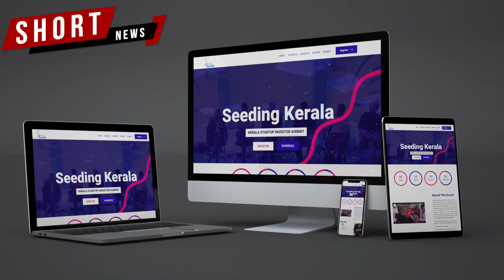കേരള സ്റ്റാർട്ടപ്പ് മിഷന്റെ Seeding Kerala 2021 ഫെബ്രുവരിയിൽ | KSUM Invites Investors In Startups.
കേരള സ്റ്റാർട്ടപ്പ് മിഷന്റെ  Seeding Kerala 2021 ഫെബ്രുവരിയിൽ.
വെർച്വൽ ഇവന്റായി ഫെബ്രുവരി 12-13 തീയതികളിലാണ് Seeding Kerala.
സ്റ്റാർട്ടപ്പുകളിൽ നിക്ഷേപിക്കാൻ താൽപ്പര്യമുള്ള ഇൻവെസ്റ്റേഴ്സിനെ KSUM ക്ഷണിച്ചു.
സ്റ്റാർട്ടപ്പ് രജിസ്ട്രേഷന് എന്ന ലിങ്കിൽ അപ്ലൈ ചെയ്യാം.
അപേക്ഷിക്കാനുള്ള അവസാന തീയതി ജനുവരി 10 ആണ്.
വെർച്വൽ ഇവന്റിൽ സംസ്ഥാനത്ത് നിന്ന് 150 പേർ പങ്കെടുക്കും.
100 HNI, 20 ടോപ് ഇൻവെസ്റ്റ്മെന്റ് ഫണ്ടുകൾ, 14 ഏഞ്ചൽ നെറ്റ്‌വർക്കുകൾ എന്നിവയുണ്ടാകും.
30 സ്റ്റാർട്ടപ്പ് സംരംഭകർ, നിരവധി കോർപ്പറേറ്റ് സ്ഥാപനങ്ങൾ എന്നിവയും ഇതിൽ ഉൾപ്പെടും.
രാജ്യത്തെ ടയർ -1 നഗരങ്ങൾക്കപ്പുറത്തുള്ള സ്റ്റാർട്ടപ്പ് ഇക്കോസിസ്റ്റമാണ് ഫോക്കസ്.
പുതിയ HNIകളെ ഏയ്ഞ്ചൽ നിക്ഷേപകരായി കേരളത്തിലേക്ക് എത്തിക്കുക ലക്ഷ്യമാണ്.
ബിസിനസ്സ് മോഡലുകളുടെ വിശകലനവും സ്റ്റാർട്ടപ്പുകൾക്കായുളള ഐഡിയേഷനും ഉണ്ടാകും.
തിരഞ്ഞെടുത്ത 30 സ്ഥാപനങ്ങൾക്ക് KSUMന്റെ ഇൻ‌വെസ്റ്റർ കഫേയിൽ വിദഗ്ധരുമായി സംവദിക്കാം.
NRI നിക്ഷേപകർക്കായി ഒരു പ്രത്യേക സെഷൻ Seeding Keralaയിൽ  ഉണ്ടായിരിക്കും.
Angel Investment, Startup pitch, Demo, IPO റൗണ്ട് ടേബിൾ എന്നിവിയിൽ ക്ലാസും ഉണ്ടാകും.